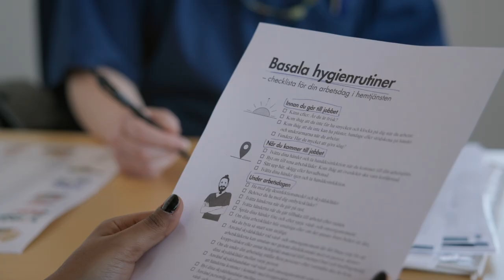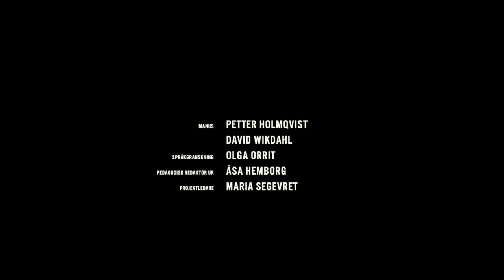Torpet | ep 3 - Hitta hem säsong 3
Avsnitt 3 av 14, Hitta hem - säsong 3.
Konrads torp är billigare än hotell men inte lika bekvämt. Och hur smart är det att ha på sig älgmössa under jaktsäsongen? Rahel har fått jobb och får ”gå bredvid” på hemtjänsten.

OM SÄSONG 3
Vi möter åter Martina och Jamal efter ett år i Spanien. Ett samtal från Sverige förändrar allt och den lilla familjen åker till Sverige på besök. Det ska bli en tid av kära återseenden och nya svårigheter. Martinas pappa är sjuk och stora beslut måste tas. Vi möter också Hassan efter att Yasmin lämnat landet och SFI-eleven Rahel som kämpar med språket, jobbet och kärleken. Ylva fortsätter leva för sina elever, men hon upptäcker också en ny sida av sin jobbiga kollega Åsa. Ska våra vänner någonsin hitta hem?

OM SERIEN HITTA HEM
Hitta hem är en serie som med humor och värme verkar språkstärkande för nyanlända. Till serien finns ett pedagogiskt material i form av fördjupande reflektionsavsnitt, övningar att göra i klassrummet samt digitala övningar att göra individuellt. En lärarhandledning guidar rätt.

Vi lyfter röster, erfarenheter & kunskap - av och med personer med migrationsbakgrund. Produceras av UR. Vi finns på UR Play, Instagram, Youtube och Facebook.